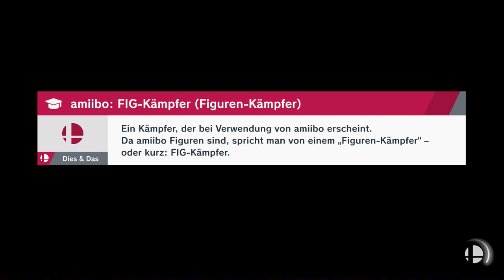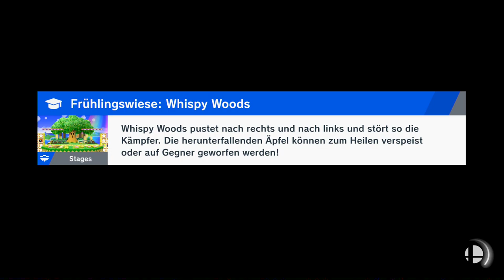Space Wolf | Super Smash Bros Ultimate | Blind Deutsch Let's Play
Wolf in Space!

Nintendo